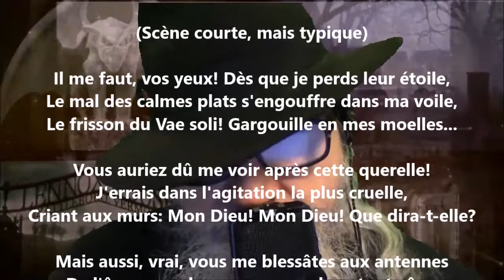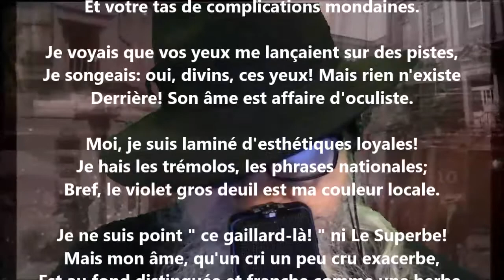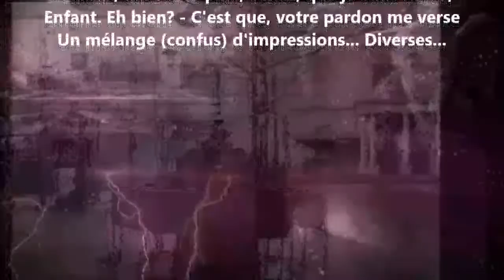Pierrots / Scène courte, mais typique - Jules Laforgue lu par Yvon Jean